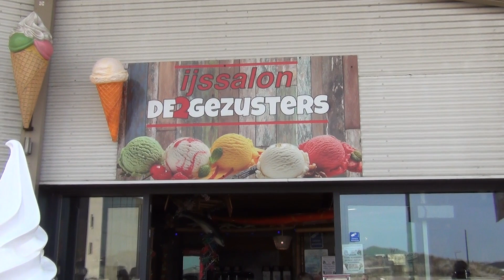Στην .... παραλία του Rotterdam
6 Aπριλίου 2024 ,βολτίτσα